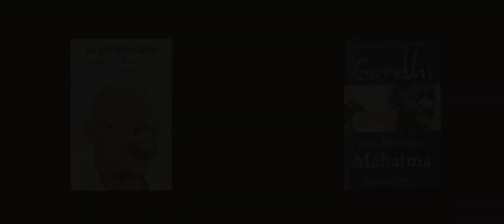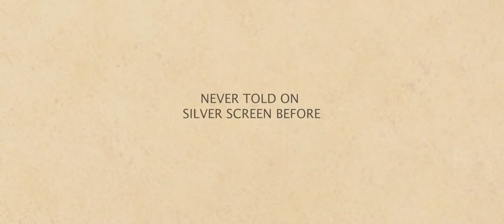Mohandas | Official Trailer (Kannada) | Based on Mahatma Gandhi's Childhood | P. Sheshadri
"Mohandas" is written and directed by nine-time National Film Award-winner, P. Sheshadri. It is based on Mahatma Gandhi's autobiography "The Story of My Experiments with Truth" and Bolwar Mahammad Kunhi's "From Monu to Mahatma" and tells the story of Gandhi's childhood from the age of 7 to 14.

The film stars Anant Mahadevan as Karamchand Gandhi, Shruti as Putlibai, Master Param Swamy as Gandhi at age 7, and Master Samarth Hombal as Gandhi at age 14. The film's supporting cast includes M. K. Mata, Yeshwanth Sirdeshpande, Shashi Kumar, Kitty and Nandini Vittal.

The film will be released on the 150th birth anniversary/year of the Mahatma as part of the year long celebrations of the great soul.

CREW:
Director: P. Sheshadri
Producer: M/S Mitra Chitra
Director of Photography: G. S. Bhaskar
Editor: B. S. Kemparaju
Art: Hosmane Murthy
Costumes: Meera Coram, Gandsi Nagraj